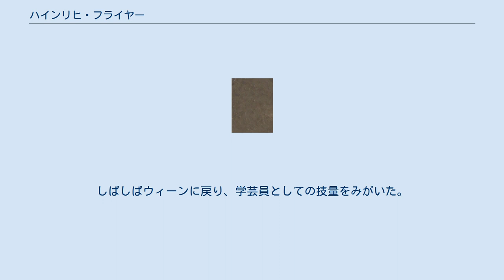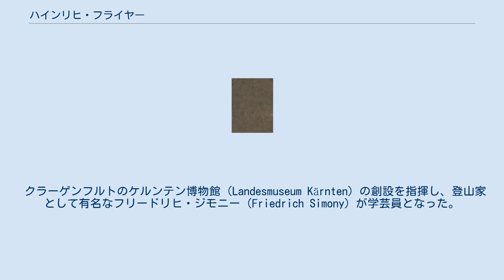ハインリヒ・フライヤー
Heinrich Freyer (画）Matevž Langus、1837 ハインリヒ・フライヤー（Heinrich Freyer、1802年7月7日 - 1866年8月21日）はオーストリアの博物学者である。
リュブリャナのケルンテン州立博物館の学芸員などを務めた。
 現在はスロベニアのイドリヤに生まれた。
リュブリャナとウィーンで薬学を学び、1829年から1932年まで薬剤師として働いた後、1832年に新設まもないリュブリャナのケルンテン州立博物館の学芸員になった。
1853年からトリエステの動植物学博物館の保存管理者を務めた。
しばしばウィーンに戻り、学芸員としての技量をみがいた。
 クラーゲンフルトのケルンテン博物館（Landesmuseum Kärnten）の創設を指揮し、登山家として有名なフリードリヒ・ジモニー（Friedrich Simony）が学芸員となった。
ウィーン科学アカデミー（Österreichische Akademie der Wissenschaften）の会員であった。
 Freyerは、植物の学名で命名者を示す場合にハインリヒ・フライヤーを示すのに使われる。